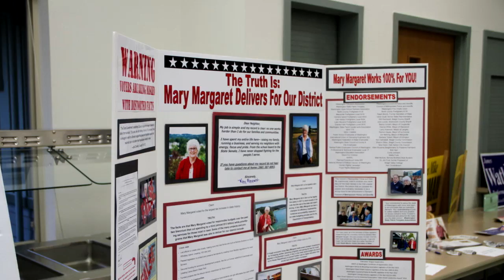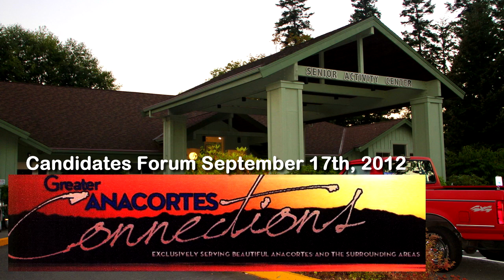Roxy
Anacortes Connection Candidate Forum, September 17th, 2012. Fidalgo Senior Center.